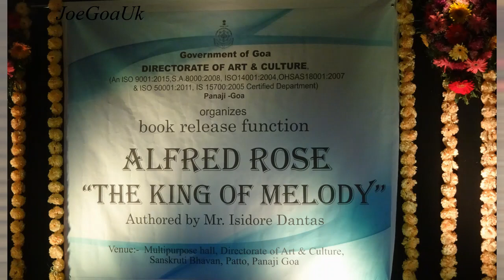Aires Rodrigues (Alfred Rose Book release)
A book titled Alfred Rose - The King of Melody by Isidore Dantas and published by Directorate of Art and Culture, Govt of Goa released on 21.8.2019. Other dignitaries seen in the video are Dy Director Art and Culture Ashok Parab, Director Gurudas Pilarnekar, Secretary Chokha Ram Garg, Mapusa MLA Joshua D'Souza, Minister Govind Gaude, Rita Rose, Author Isidore Dantas, Tomazinho Cardozo, Adv. Aires Rodrigues etc